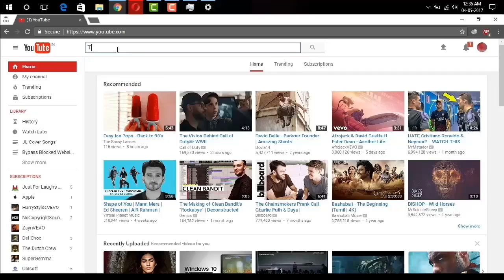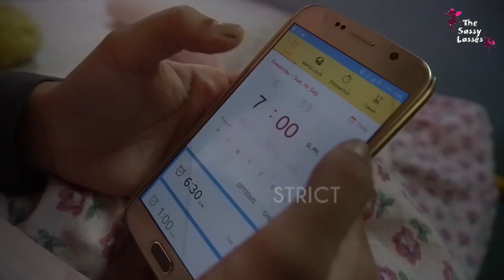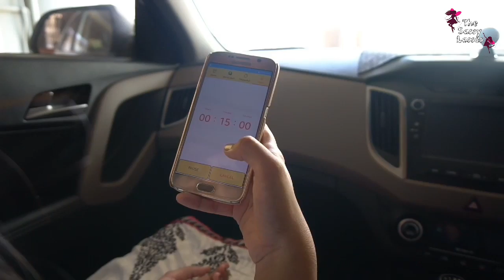Ways to stay awake in Work | Make Work-place a Happy-place | The Sassy Lasses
Hello Folks,

Staying awake at work can be a real challenge when you are bored, exhausted, or sleep-deprived. Tiredness at work is common whether you work part-time or full-time, day-shift or night-shift. It can harm your work performances and make work less enjoyable.

So here are some ways you can try out to keep yourself alert and productive during your work.

Love You Lasses
 'BE SASSY & STAY CLASSY"

You can sparkle your love for us at our other social networks.♥

***Queries are appreciated***